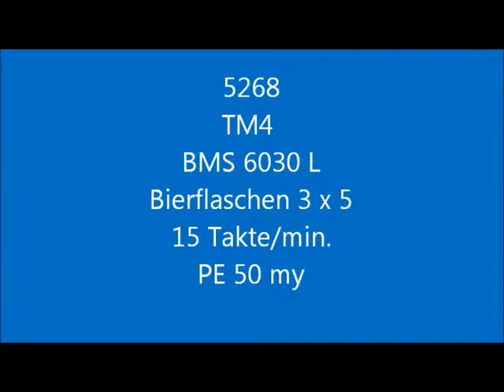TM 4 Tray and Wrap Around Packer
Traypacker Kartonpacker Flaschen im Tray Bottles in Trays